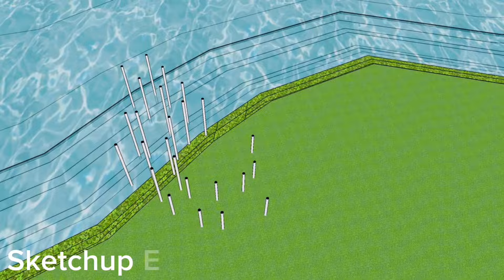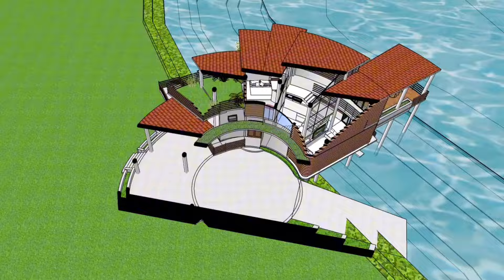RUMAH GAYA SANTAI TEPI TASIK | SketchUp + Lumion Animation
Explore The Serenity House in this stunning 3D animation! See every detail of the interior and exterior brought to life with SketchUp and Lumion. A perfect blend of design and tranquility awaits—take the tour!

By : Nik Fatin Maisarah